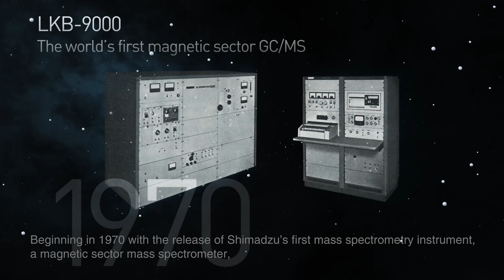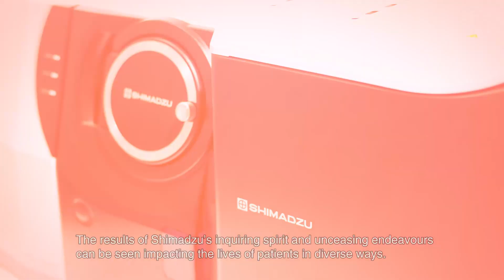MS 50th anniversary video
The year 2020 marks 50 years since the release of Shimadzu's first mass spectrometry device, the LKB-9000. Over the past half century, our passion for innovation has led to multiple ground-breaking developments in MS technology.

With our considerable experience in the field, we take this opportunity to reflect on the past and look towards the future of MS. Through this we reaffirm our commitment as a company: to provide revolutionary products and services that contribute to society through technology, sustaining the health of the planet and of humankind.